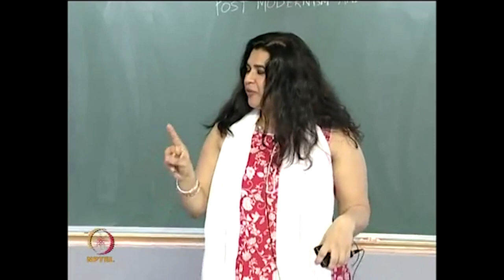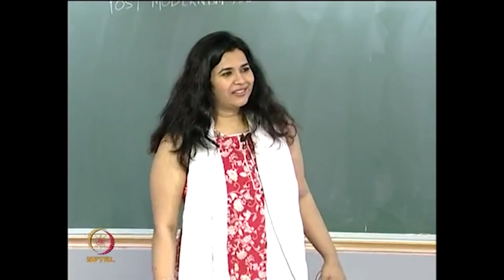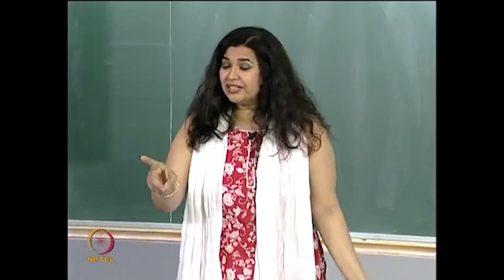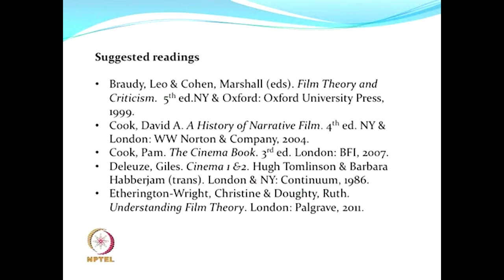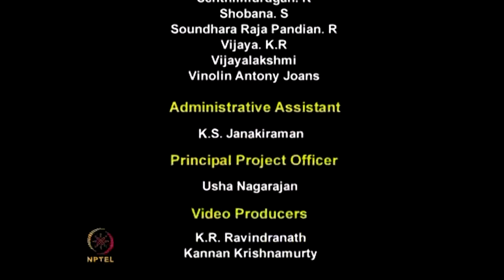Postmodernism and Cinema